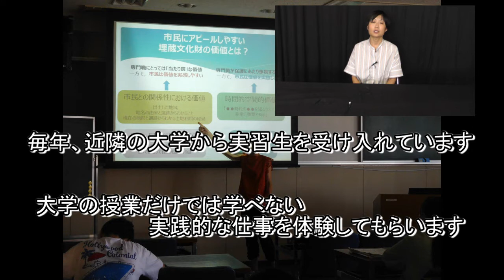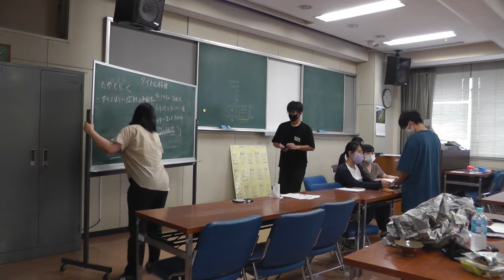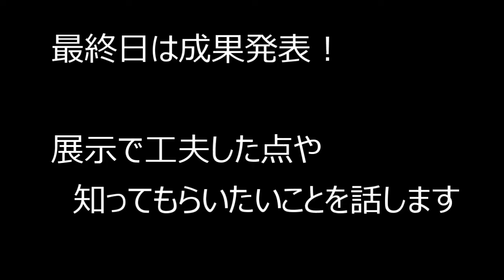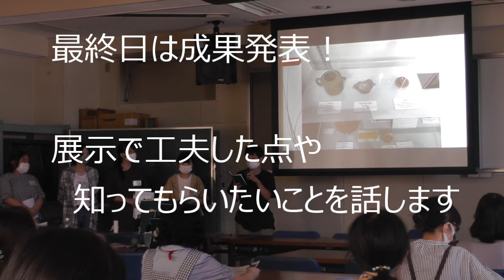【みんなでMYBUN！】埋文センターなにしようと？～博物館学芸員実習しようと～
福岡市埋蔵文化財センターからの動画配信です。
第４回目は当センターで実施した博物館学芸員実習についてご紹介いたします。